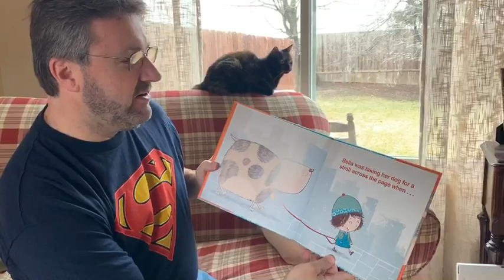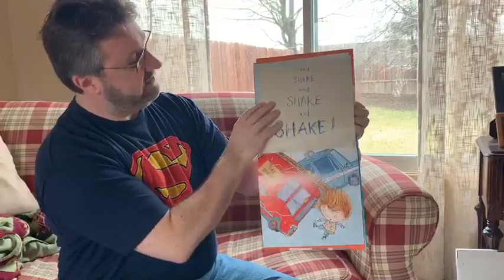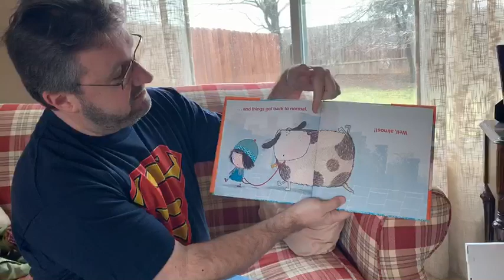This Book Just Ate My Dog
Mr. Malbone reads "This Book Just Ate My Dog" by Richard Byrne